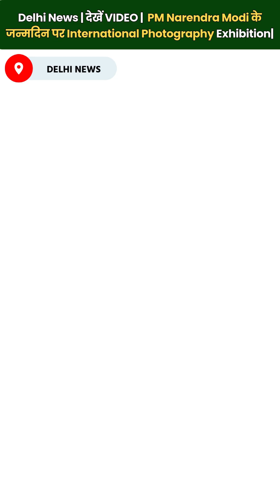Delhi News | PM Narendra Modi के जन्मदिन पर International Photography Exhibition | देखें VIDEO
Delhi News | देखें VIDEO |  PM Narendra Modi के जन्मदिन पर International Photography Exhibition मिहिर झा की रिपोर्ट।